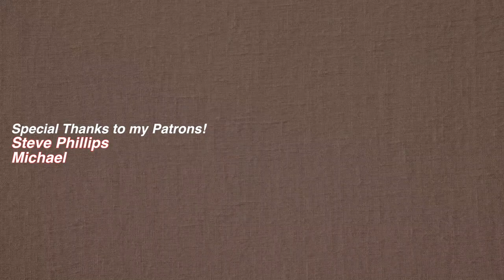He CRASHED his Own Car!! (Date Story)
Things just kept going wrong on this date, he asked me out then wanted me to pay, criticized my lifestyle even my nail polish! I was a naive girl I ignored all the red flags! to the point I think the universe got fed up with me and ended the date by crashing his car... XD
Please be careful on these apps, make sure the person is real first and get to know them a bit before you actually meet, and meet in a public place always.